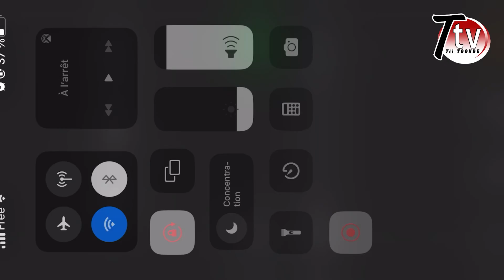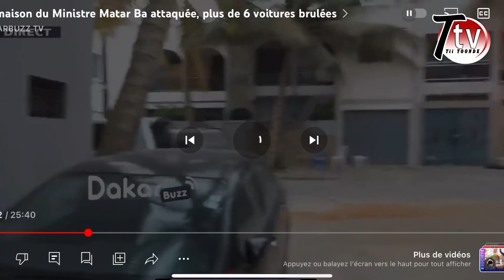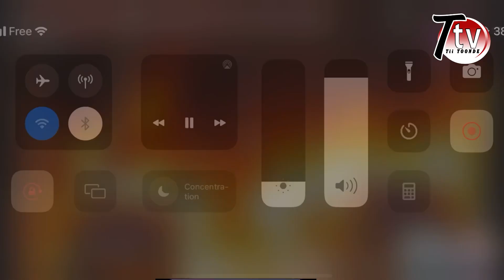La maison du ministres Matar Ba attaquer plus de 6 voitures brûlées 😱